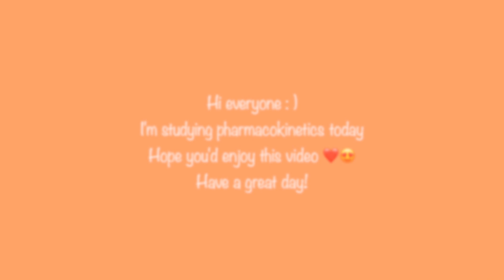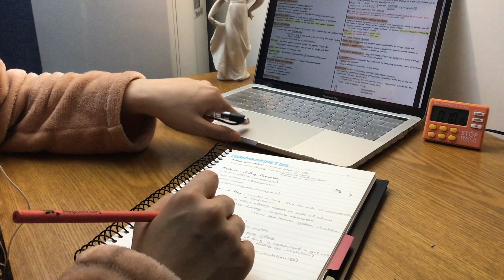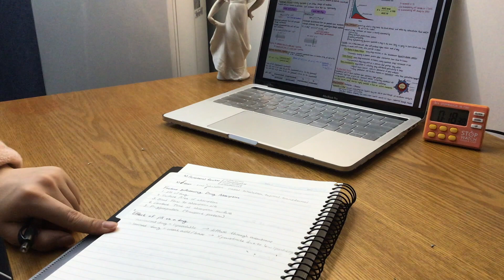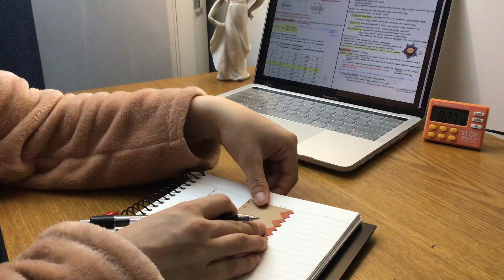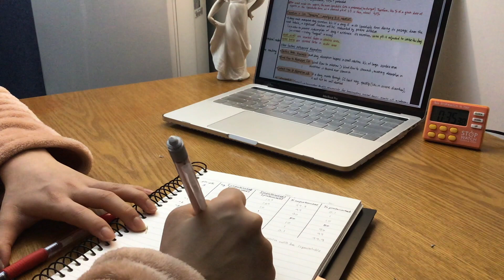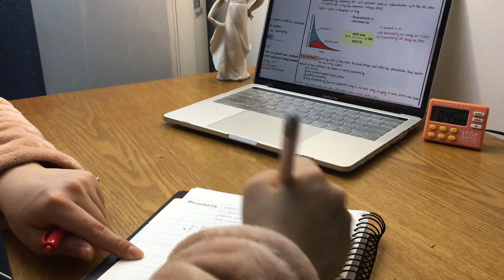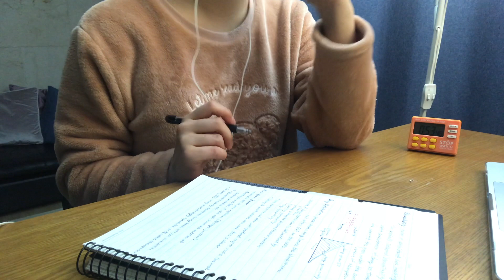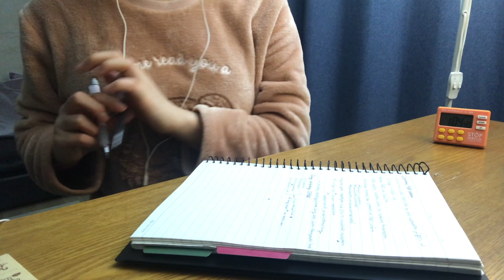STUDY WITH ME (late night study - no music) | pajamas study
“I find: the harder I work, the more luck I have.”
- Thomas Jefferson

Hi everyone :)
There are some days when you don’t feel like going to sleep. In fact this video was taken between 3am~5am!
I love the sense of accomplishment after completing my daily goal. If you have finished today’s study plan, you all deserve a pat on the back❤️
Hope you enjoy this video. Good Luck everyone🍀

Winter ❄️

Medical Student real-time study with me @home with PJs
1 hour late night study | Seoul, South Korea
Sohee Study Motivation
pajamas study
No Music | Pencil sounds & White noise for studying